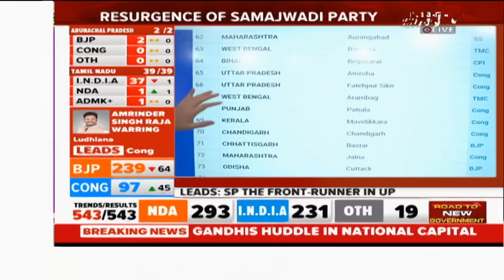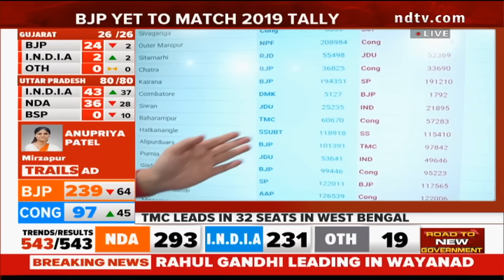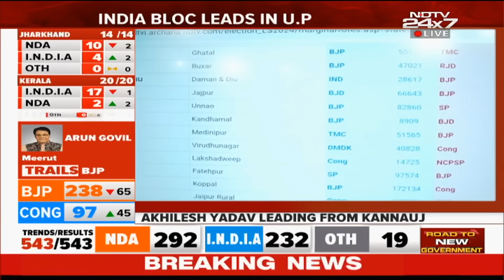Election Results 2024 | Uttar Pradesh, Bengal, Bihar Have 127 Seats With Less Than 10,000 Votes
Lo Sabha Election Results 2024: As counting continues, here is a look at seats with a very slight gain or loss gap across multiple states such as Uttar Pradesh, Bihar, Bengal, Andhra Pradesh. While regional parties seem to be dominating against the biggest national party but the gap is very small.

The counting is underway for all 80 Lok Sabha seats in Uttar Pradesh where the BJP-led NDA is currently leading in 39 seats while the INDIA bloc is ahead in 40, according to the latest trends available on the Election Commission website. The Azad Samaj Party (Kanshiram) was also leading on one seat.
Among the key Lok Sabha seats in Uttar Pradesh, Prime Minister Narendra Modi, Defence Minister Rajnath Singh, Congress leader Rahul Gandhi and Samajwadi Party chief Akhilesh Yadav were leading from the Varanasi, Lucknow, Rae Bareli and Kannauj Lok Sabha seats, respectively.